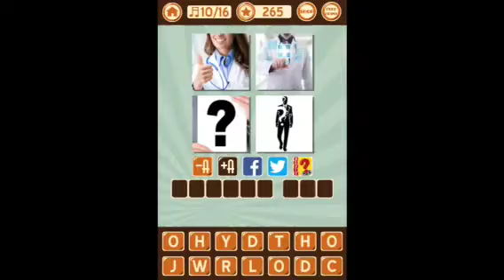4 Pics 1 Songs - Level 92 Answers 1-16